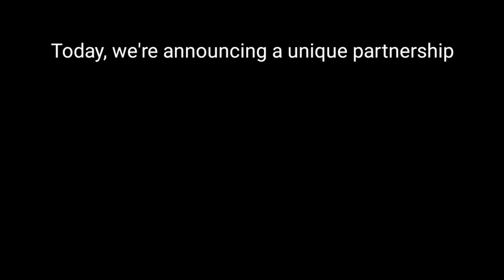Southampton City Council and Department for Work and Pensions partnership agreement